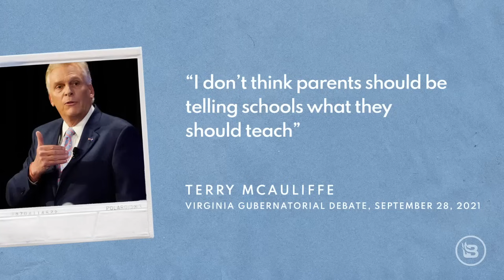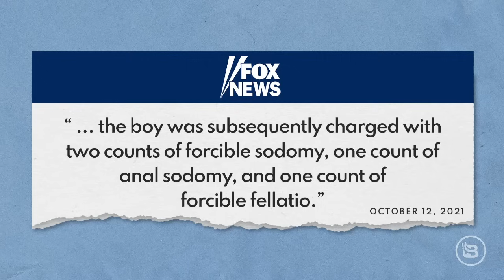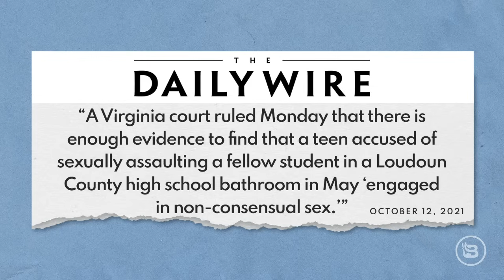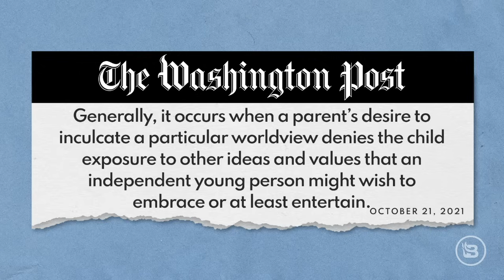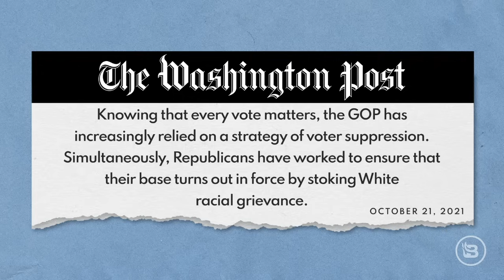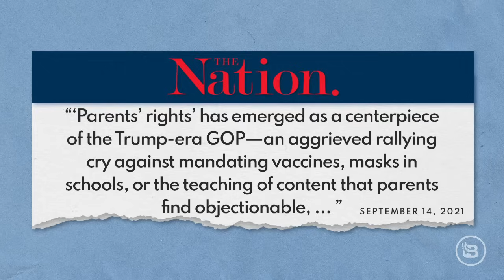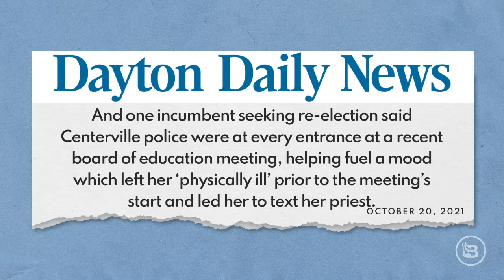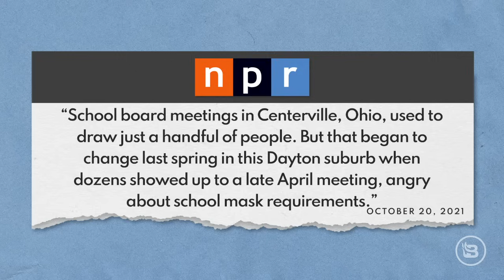Parents: It's Time to Double Down | Guest: Lysa Kosins | Ep 513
Today we're talking about our broken public education system and how parents across the country are standing up and saying "enough." Whether it's draconian COVID restrictions or critical race theory, parents have seen what's going on in their kids' classrooms, and understandably, they aren't happy. This has the media and progressives very angry, since they want nothing more than unrestricted access to your kids so they can raise a whole generation of good little leftists. This is evident in the Loudoun County case of a young girl who was raped, but the school board completely ignored the issue, and the perpetrator was simply allowed to transfer schools (where he just re-offended). The disdain that the Left has for parents is also seen in a recent Washington Post article that tries to argue that parents' rights aren't real and anyone who says otherwise is just a dirty anti-vax MAGA racist. Then, to give us some hope, we welcome Lysa Kosins to the show to discuss why she's running for the school board in Centerville, Ohio. She's one of a huge wave of parents across America who are demanding that schools operate to benefit students, not a leftist political agenda.

Timestamps:

00:00 | Intro: Democrats Want to Cut Parents Out of School Curriculum
05:12 | Loudon County School Lies About Rape Committed by 'Gender Fluid' Boy
15:24 | Washington Post Argues That Parents' Rights Aren't Real
27:49 | Interview with Lysa Kosins

Good Ranchers subscriptions have many benefits, plus you're supporting American farmers and enjoying delicious grass-fed beef and better-than-organic chicken, delivered right to your door. to save 20% off each box of mouth-watering meats when you subscribe, plus use promo code 'ALLIE' at checkout to get an additional $20 off & free express shipping.

Canva Pro is a design platform that empowers you to create and share stunning content in just a few clicks. Designing with Canva Pro is fast & fun, with thousands of templates to choose from that are easy to customize. Right now, get a FREE 45-day extended trial

Genucel from Chamonix helps you look well-rested & thanks to new technology, it's an incredibly powerful, natural serum with immediate effects! It's guaranteed to show results in as little as twelve hours, or your money back!

Show Links:

The Daily Wire: "Loudoun County Schools Tried to Conceal Sexual Assault Against Daughter in Bathroom, Father Says"

Fox News: "Loudoun County Father Arrested at School Board Event Says School Tried to Cover Up Daughter's Bathroom Assault"

The Washington Post: "Parents Claim They Have the Right to Shape Their Kids' School Curriculum. They Don't."

Dayton Daily News; "Centerville School Issues, Board Election Draw Police Attention"

NPR: "School Board Elections Will Be an Early Test of What Issues Motivate Voters"